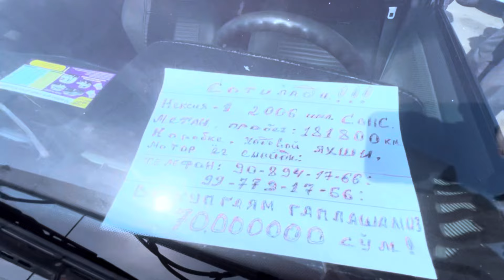Qarshi Moshina Bozori Narxlari 2024 || Карши Мошина Бозори Нархлари 2024